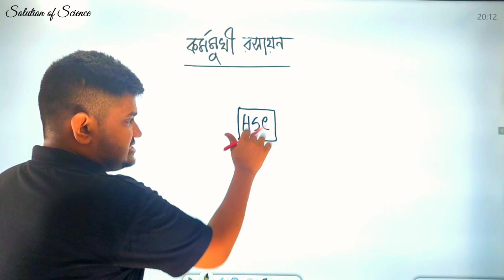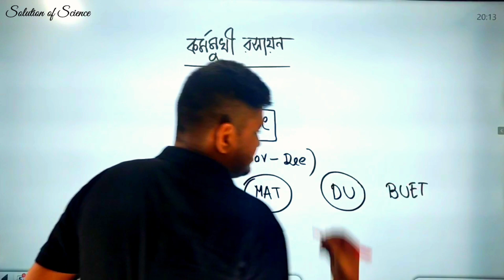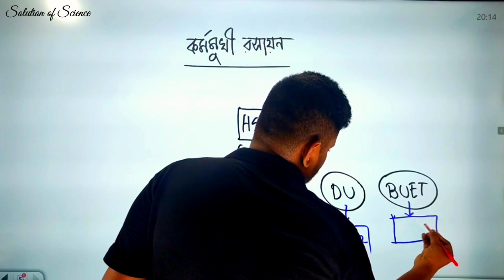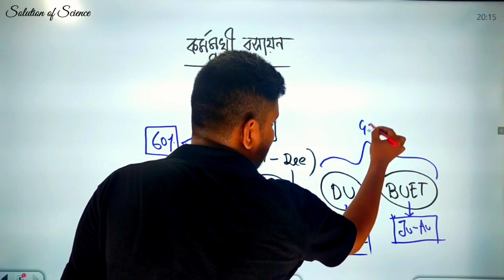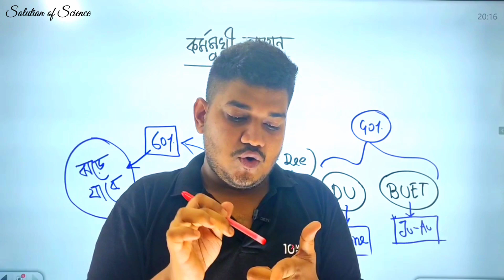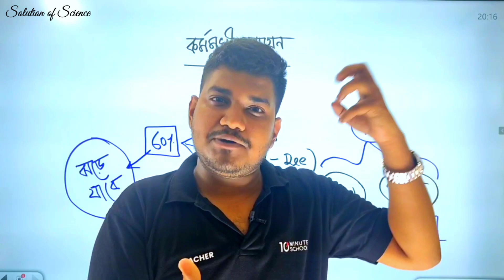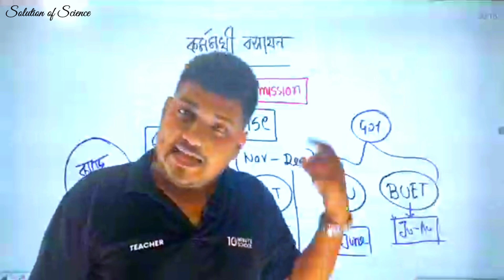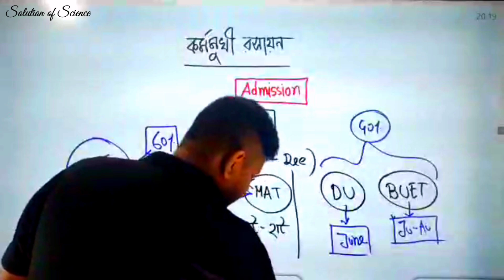এখন কি Admission Preparation নেওয়া ঠিক হবে ? Admission Guideline & Motivation || Hasan Anam vai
এখন কি এডমিশন প্রিপারেশন নেবো ? Admission Guideline & Motivation || Hasan Anam vai